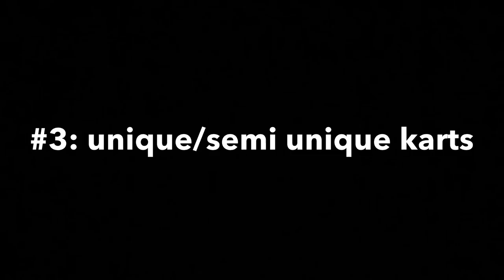Spongebob Artworks #2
Hey everyone I just wanted you to know that DOAL episode 4 is still in production. It was supposed to get uploaded today, but I was getting busy the past week and my 11th grade year starts next Wednesday, so I also have to get ready for school. I’ll make sure to finish by Thursday because there’s also some new scenes I want to put in to somewhat make a longer episode. Also in September, ROTG episode 3 will be uploaded, however, after that, in the end of September-the end of October, the new Halloween mini series: Spongebob.exe will be coming along with a few shorts non canon to the main Halloween plot.
That will be the rest of this month’s schedule, next month’s schedule, and October’s schedule.